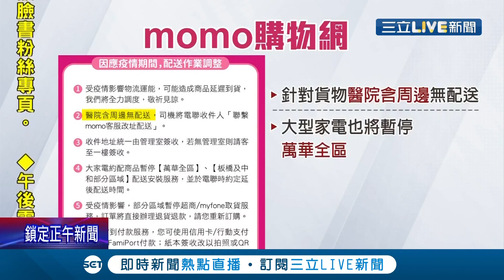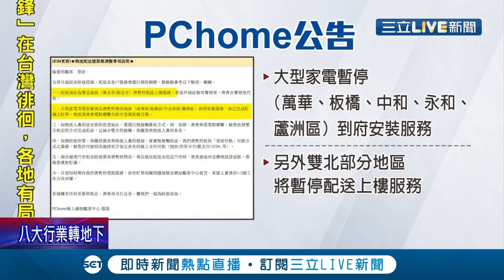減少接觸! momo公告疫情熱區"萬板.中和"不裝配家電 降低不必要風險│記者許信欽 林煜哲│【消費報你知】20210525│三立新聞台